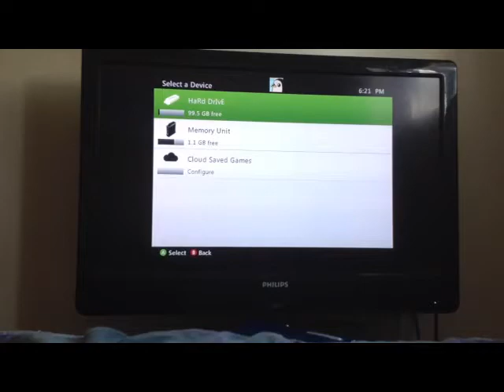Minecraft survival part 1 a new home